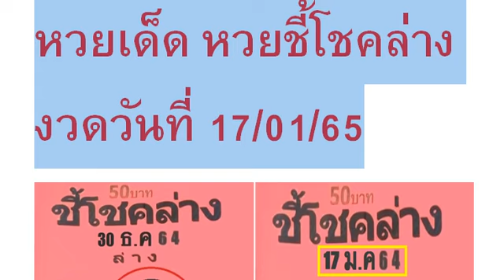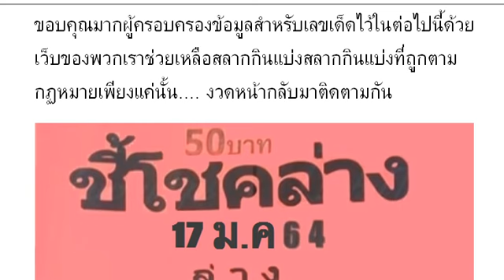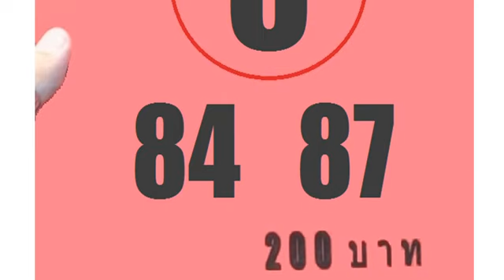2-3ตัวบนล่าง วิดีโอ # หว ยเ ด็ด หว ยชี้ โช คล่ าง งวด วัน ที่ 17/01/65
หวยเด็ด หวยชี้โชคล่าง งวดวันที่ 17/01/65